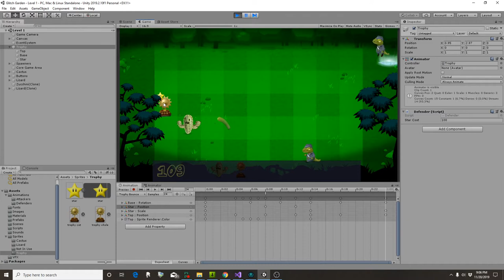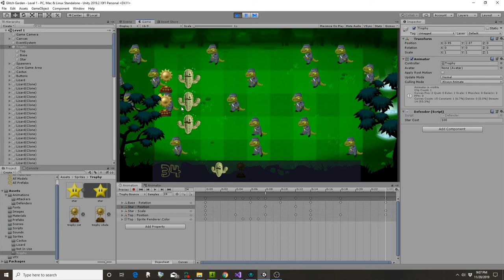Glitch Garden Progress as of 20191120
updated progress